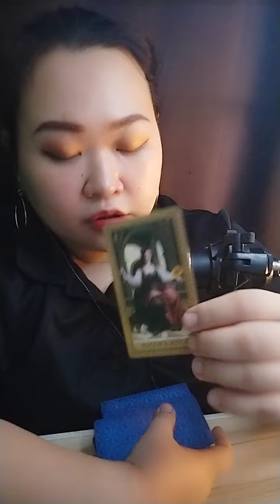🔥Hindi ka nya maintindihan pero uunawain ka nya. Aries/Leo/Sagittarius